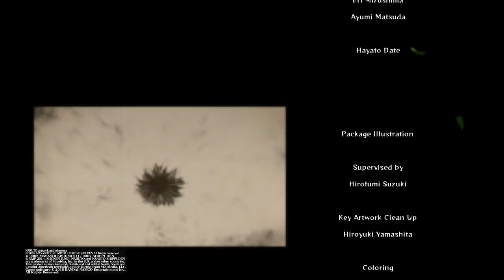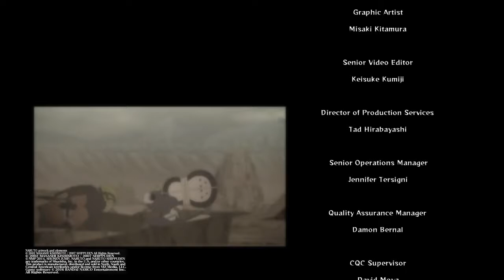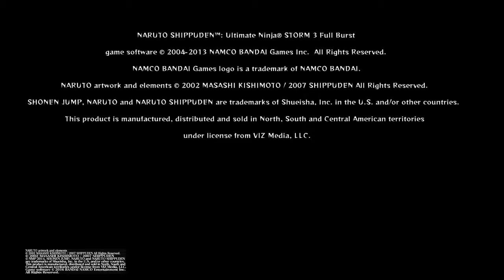Naruto Shippuden:Ultimate Ninja Storm 3,Ending Credits!